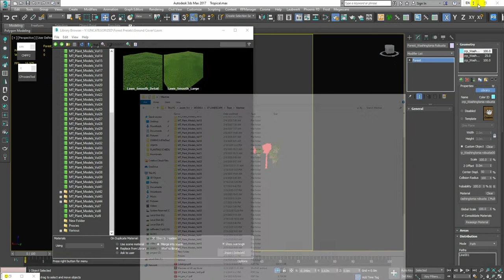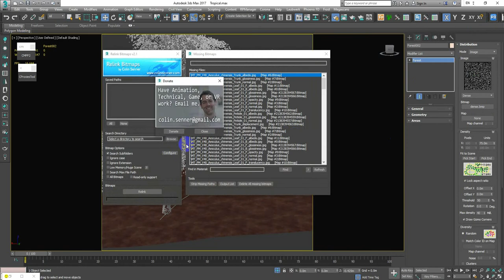TipsnTricks 001 | Forest Library | 4pixos Academy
Hi guys, this is the 1st episode of 4pixos Tips n' Tricks

We will make this series a collection of short videos under 5 mins that reveal all the tips n tricks we often use in our Archviz Workflow at 4pixos Studio.

In this video today, we will show you really quick how to add Maxtree assets to your Forest Library so you can select and plant your vegetation straight from the UI of Itoo Forest. This way, you can take advantage from the huge library of Maxtree.  It is much more faster and convenient from the old method of browsing, merging and adding custom assets.